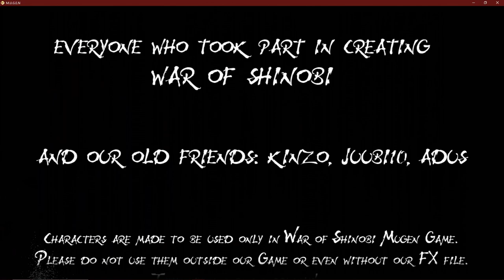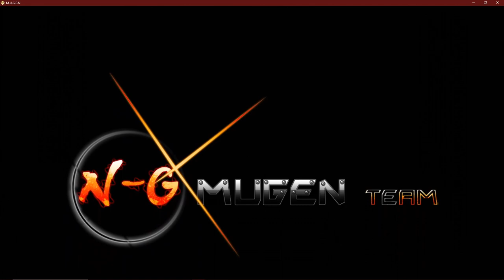Naruto War of Shinobi l Hidan VS Arcade Mode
Hidan the immortal follower of Jashin takes on arcade mode, in Naruto War of Shinobi.